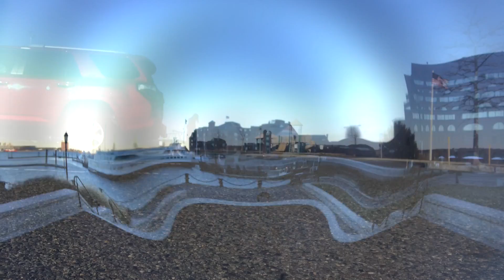Greater Boston Dog Trainer: 7 month old Bulldog, Bobby!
If you live in NYC, Long Island, Southern or Upstate New York, give us a call and we can make your dog just as happy and obedient as the one you see here!

Dog Training Long Island New York
Dog training Queens New York
Dog Training Manhattan New York
Dog Training Bronx New York
Dog Training Westchester County New York